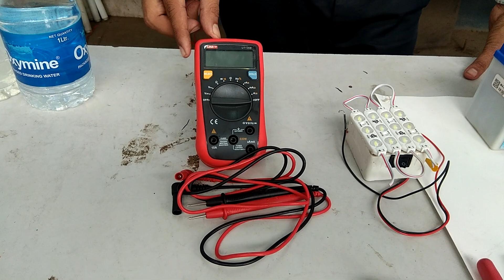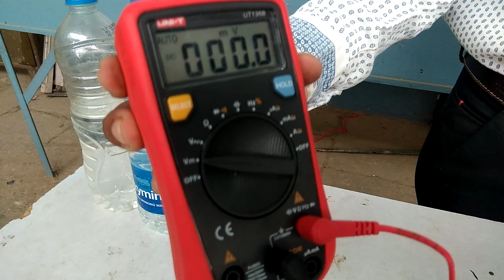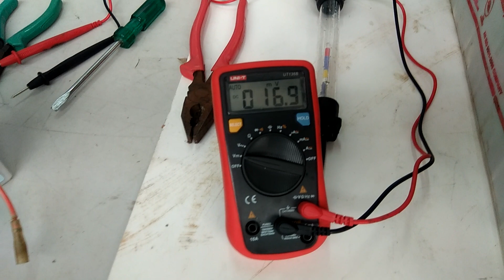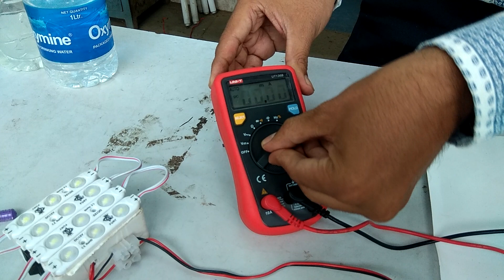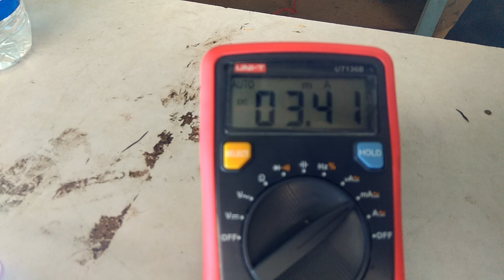Lead Acid Battery Testing (Practical)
Lead Acid Battery Parts,  Voltage Testing, Current Testing, Specific Gravity, etc.